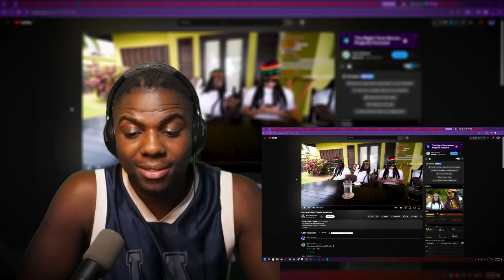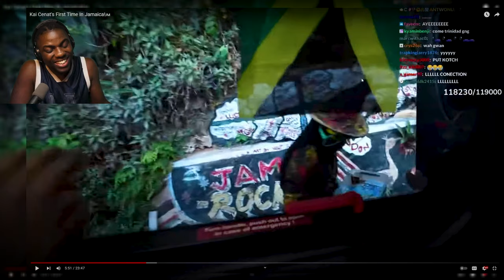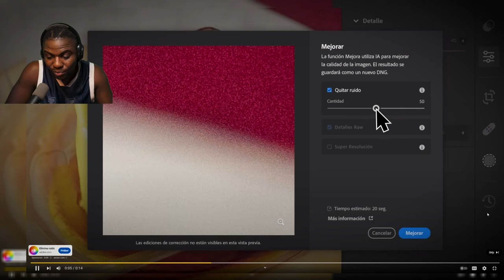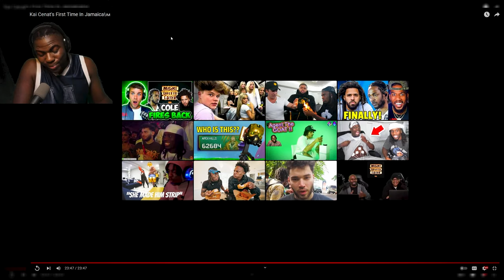Jamaican Reacts to Kai Cenat in Jamaica | Wolf Sama HD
Jamaican Reacts to Kai Cenat in Jamaica